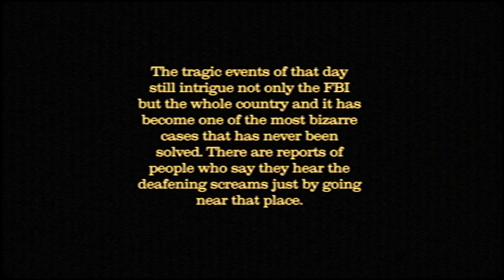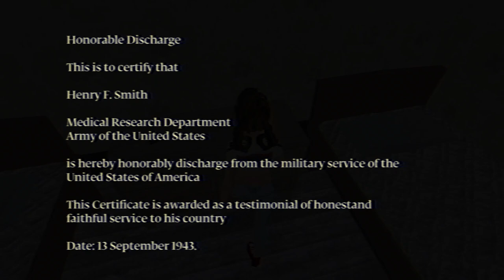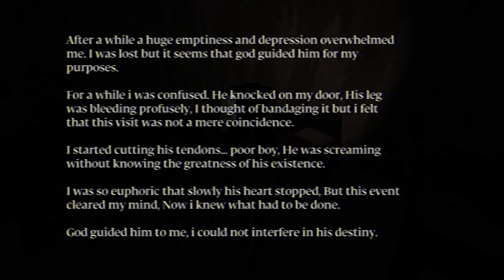The House (Scary Game)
This game is like a "Read the text." game. The gameplay is really interesting and there is a lot of story behind it.